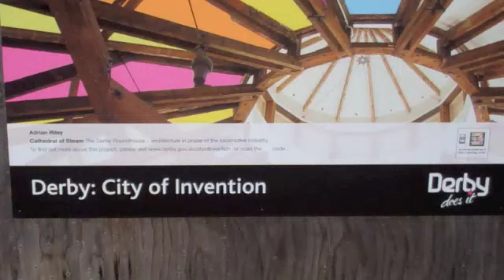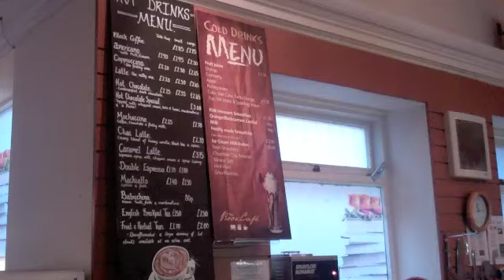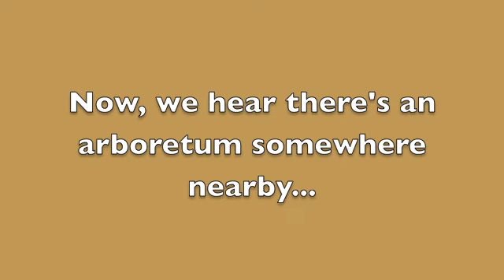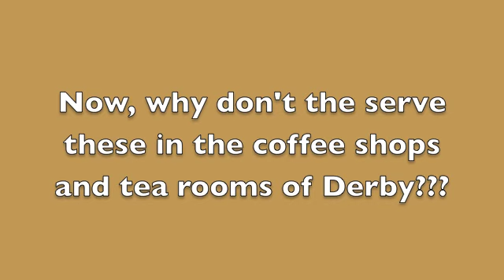Florence Nightingale, Lara Croft, the Titanic: Derby didn't just have good tea and coffee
Derby was full of surprises from Lara Croft connections to the park that inspired Central Park in New York, and a link to the Titanic. Of course we also found great tea and coffee